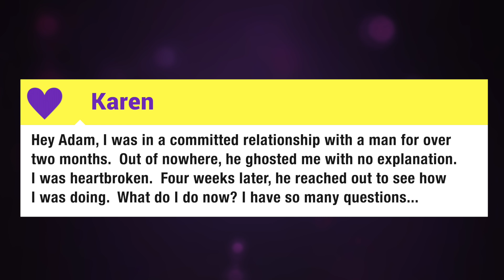What to Do When a "Ghoster" Comes Back [Do These 5 Things]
Have you ever had a strong connection with a guy and then he vanished without warning? If a "ghoster" has come back into your life, check out my course to see if he's still the right one for you.

Have you ever been dating a guy and you seem to be really getting along? I mean, you're telling your friends this guy is the one you're going to marry, he's texting you all the time, he's really responsive. But then one day, seemingly out of nowhere, he just disappears. And you think, not another one. You're sad, you're disappointed. But you pick yourself up, you start building your confidence again, and it seems that at the very moment you finally feel happy with your life, he reappears into your life. What should you do? In this video, I'm gonna be giving you relationship advice about the five things that you need to do when this "ghoster" comes right back into your life.

Step one is you're probably gonna have the initial feeling of "&#%! off, dude," because you're frustrated at this point. Why would he do that to you? But if he's making a very genuine and authentic effort to come and see you and talk to you, then maybe you should just open your heart just a little bit to see what actually happened. If, for example, the way that he reappears into your life is he sends you a text asking you what's going on, what I would recommend you do is have him call you. The reason why I want this guy to call you is that I want him to have to make an effort to actually win you back over. If he's not willing to even pick up the phone and actually talk to you like a human, then he's not worth your time.

Step number two is when you're talking to him, I want you to fight the urge to ask him if you did anything wrong. This is not the time to get feedback on what you could have done differently in the relationship. This is all about him having to explain himself about what really happened because he did really one of the rudest things that a human can do to another human, and that's going completely dark on that person. So he's got some explaining to do.

Step three is for you to set really hard boundaries in your mind about the explanations you will not accept for him. If he's being at all vague about the reason why he disappeared, or he's just kinda saying, oh, it wasn't the right time in my life, or he won't give you any explanation, do not accept that as an explanation. He already screwed up once, he already ghosted on you, he already did something incredibly rude to you. Don't allow for these kinds of vague and unclear reasons of why he completely ghosted you. And before that conversation, really hold strong to those boundaries, because I don't want you to get sucked into a new relationship with a guy who might just ghost you again.

Step number four is to listen for reasons that are actually acceptable. In my opinion, people go in and out of really rough times in their life. And if he's legitimately sorry and can give you a very clear, solid reason as to why he disappeared, such as he lost his job. Or worse, there was a tragedy in the family, or someone lost their life, or something in his life that happened that just caused him to completely withdraw from everything in his life, then those are the types of explanations that I would be open to exploring with a person if they did ghost.

And then finally, if you've gotten this far, step number five is, if you decide to move forward with this guy, set clear boundaries moving forward for how this relationship will look. If you do decide to move forward with this guy after everything that's happened, then you can determine the boundaries moving forward. There's no more just kinda dipping his toe into this and seeing where things go. Either he's in it or he's not, and I would want a firm commitment with someone at that point, that they are really in it and they've really changed after the ghosting. And at this point, I really want you to listen to your gut and even look for the micro expressions and the way he's explaining himself so that you can really get a feel for whether or not this dude is just legit or not.